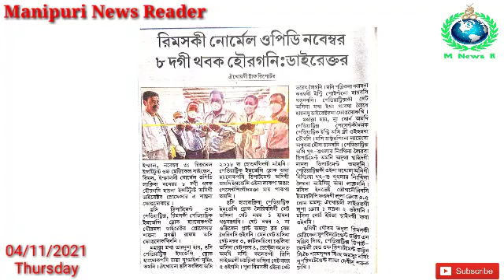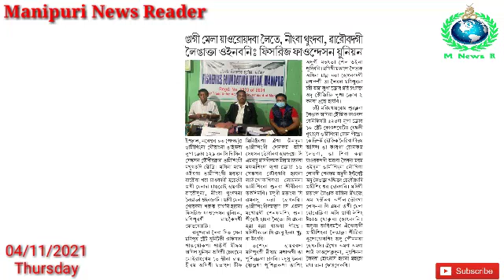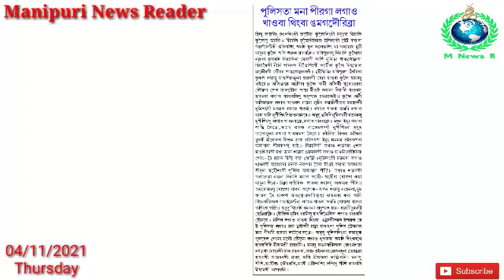Driver Sing Furaga Amotpa Senghalle